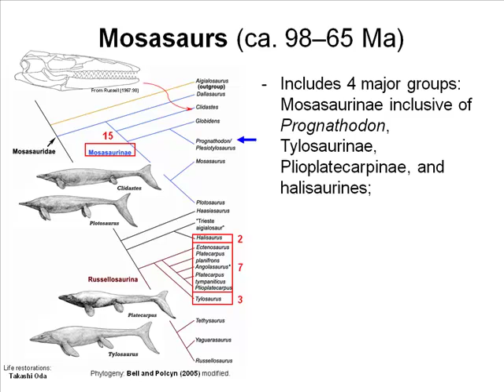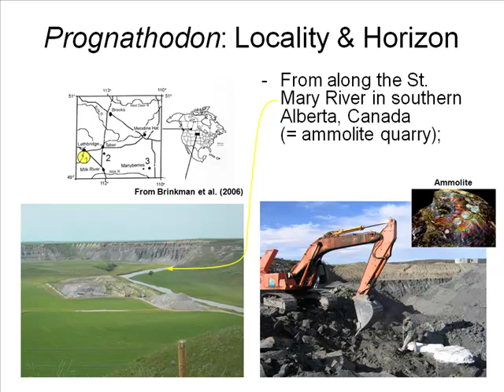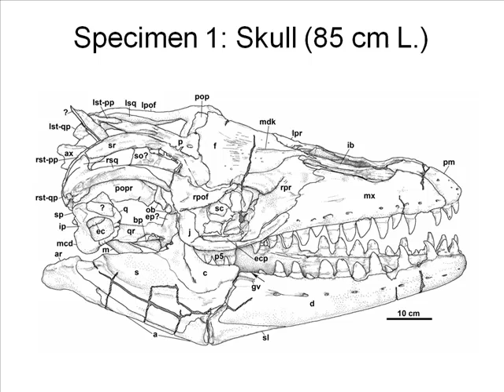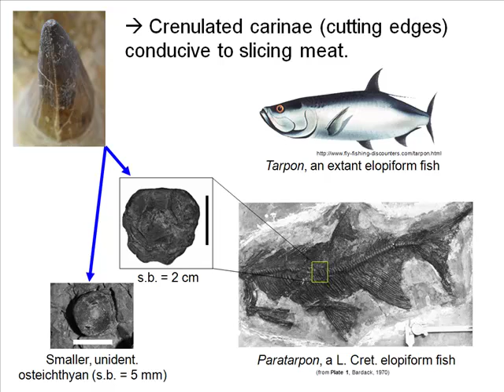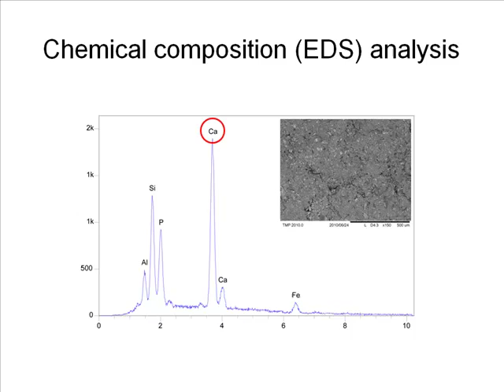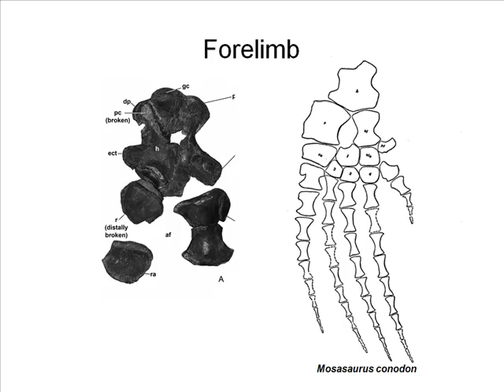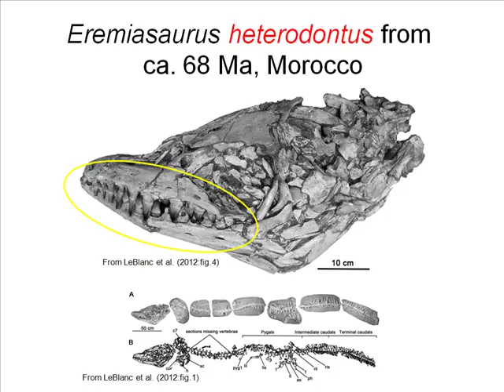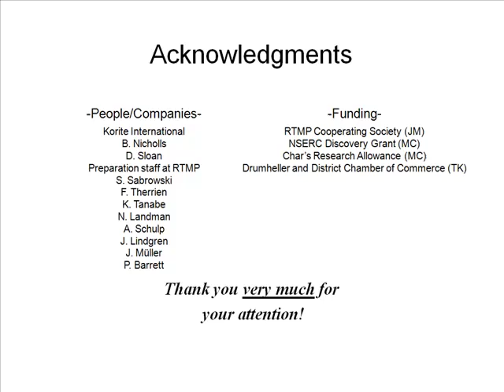Systematics and Paleoecology of Prognathodon: A Mosasaur from the Bearpaw Sea of Alberta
Dr. Takuya Konishi, Royal Tyrrell Museum "Systematics and paleoecology of Prognathodon, a mosasaur from the Bearpaw Sea of Alberta"